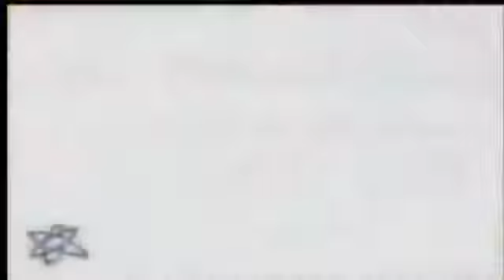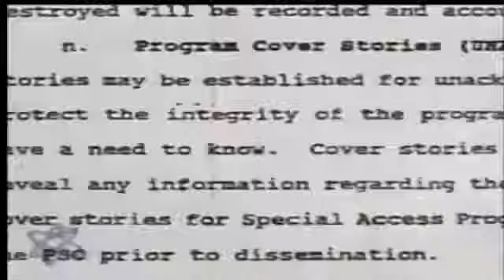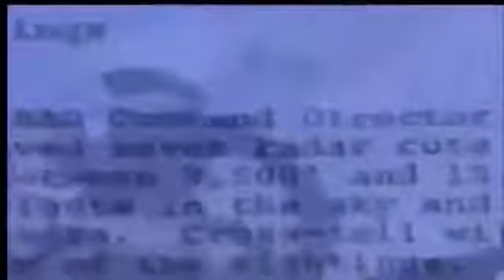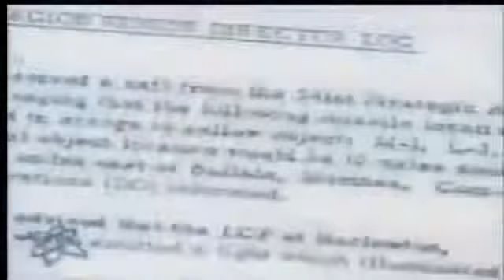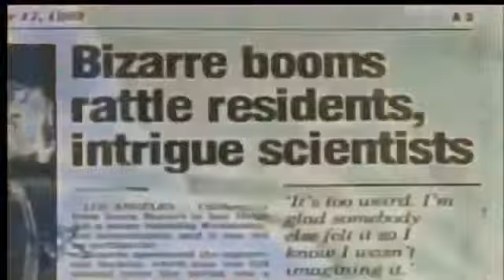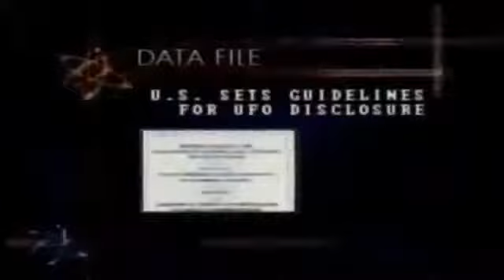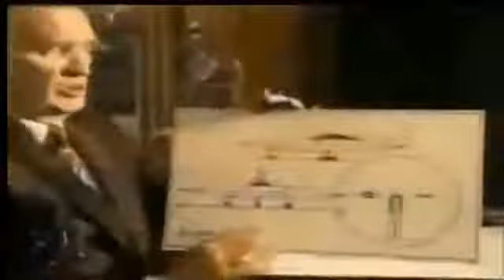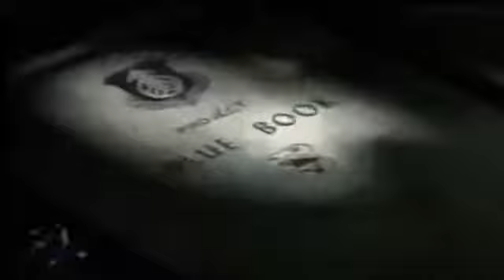True Evidence About UFOs Must Watch Unexplained Mysteries || UFO Documentary 2020